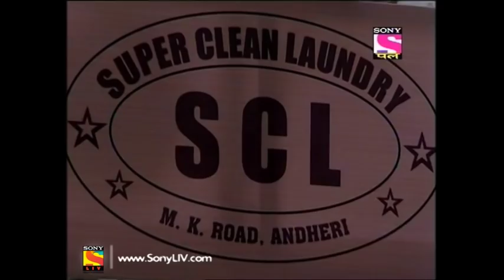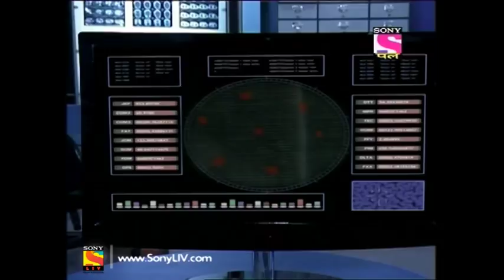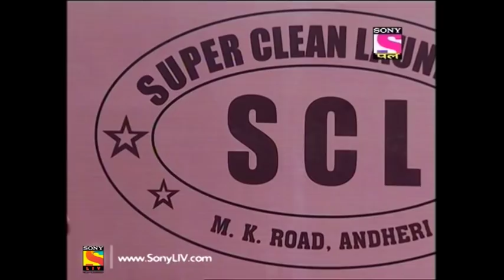CID - Full Episode 633 - 21st March , 2018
Episode 633: The Blood Stain
A girl while leaving from office notices blood on her jacket. The CId team in on the investigation since her colleagues took the case to them. As they look for the source of the blood, the CID team finds the girl in her house with her throat slit.